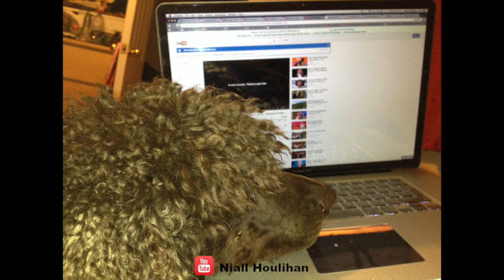Irish Water Spaniel Jasper Houlihan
A little video of my Irish Water Spaniel who sadly passed away. He was a rescue dog who was afraid of his own shadow when we got him but improved over the years.